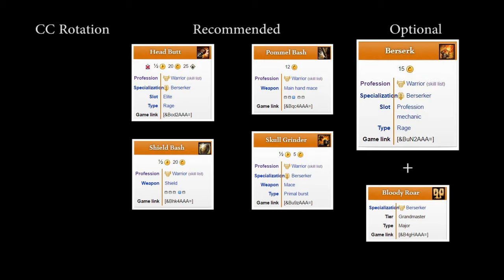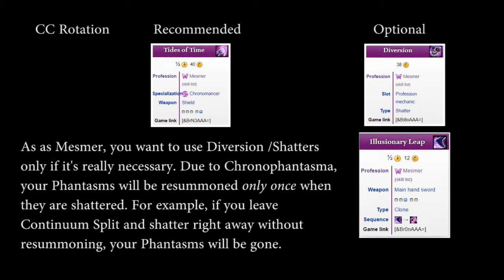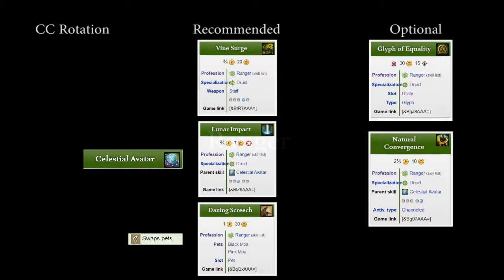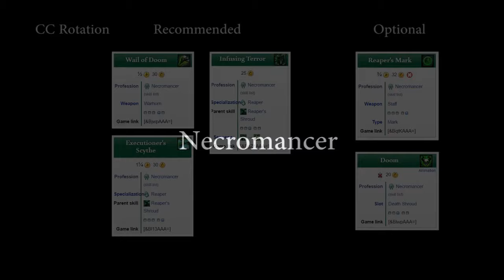[GW2] Comprehensive CC Guide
In this Video, I want to show the most efficient CC rotations for each class. Do note, that I (most of the time) did not include soft CCs like Cripple and Chill, but you are free to use those. Typical scenarios for these CC rotations should be for example: Raid Bosses (especially Xera/KC/Sloth/VG), fractal bosses (like Bloomhunger) or Open World bosses, where fast and reliable CC should be top priority.

Timestamps for Classes:

0:02 Warrior
0:32 Thief
1:04 Guardian
1:46 Elementalist ( Staff)
2:27 Elementalist ( Fresh Air)
3:02 Condition Engineer
3:39 Mesmer
4:14 Ranger
5:06 Necromancer
5:38 Revenant

Any constructive feedback will be greatly appreciated.

IGN Niigi.1807